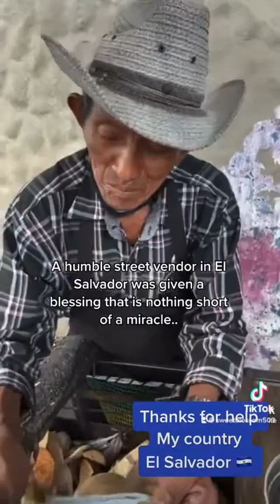Thanks for help my country El Salvador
YouTuber famoso ayudando a Gente pobre y trabajadora de El Salvador 🇸🇻